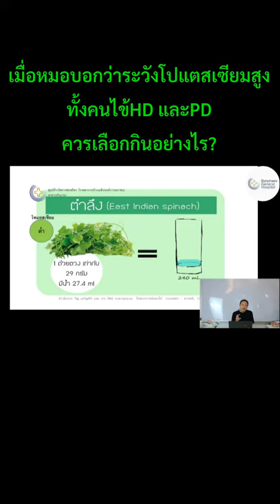7/25 เมื่อหมอบอกว่า ระวังโปแตสเซียมสูง ทั้งคนไข้HDและPD ควรเลือกกินอย่างไร?